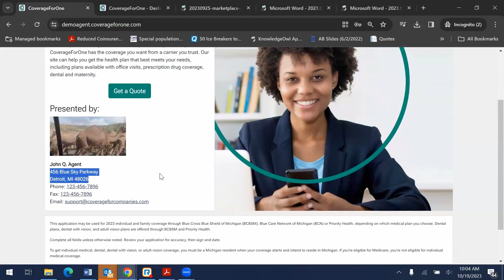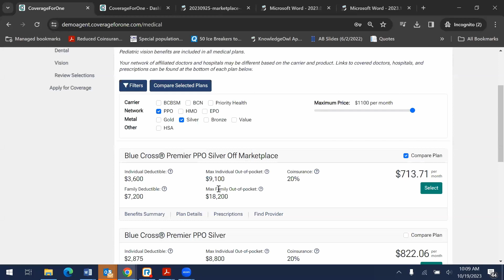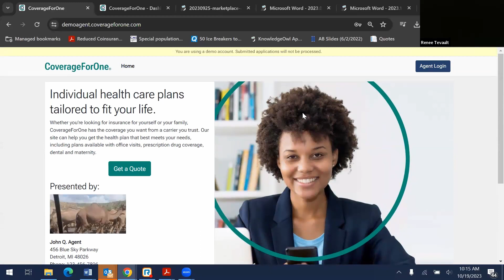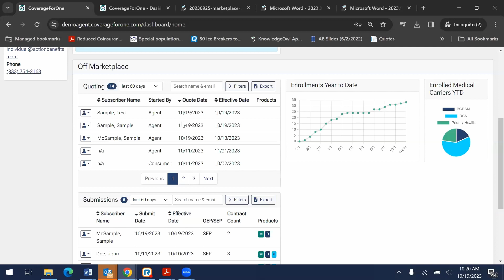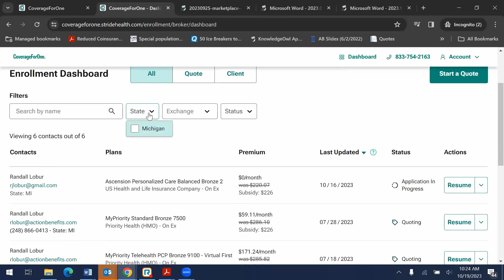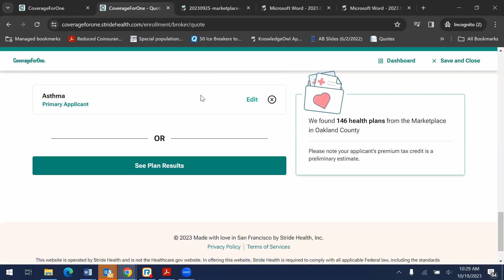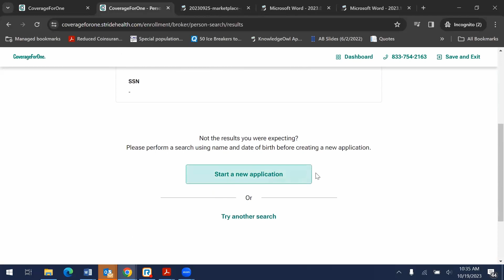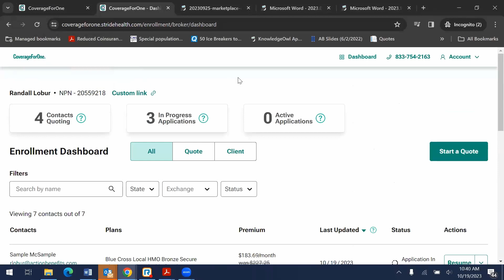CoverageForOne helps you and your under 65 customers shop across carriers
A new selling season brings new updates to CoverageForOne®. Each of our agent partners has free access to a streamlined hub for shopping and enrolling your individual under 65 and Medicare business.

Three ways CoverageForOne® will make selling under 65 business easier this OEP:

1) Start, resume, and finish off-market quotes (and get deeper insights) from your agent hub
2) Check doctors and prescriptions to find the best-fitting Marketplace plan for your clients via our enhanced direct enrollment pathway
3) Sell to hands-on health consumers with personalized shopping links

Get a full demo within this hour.